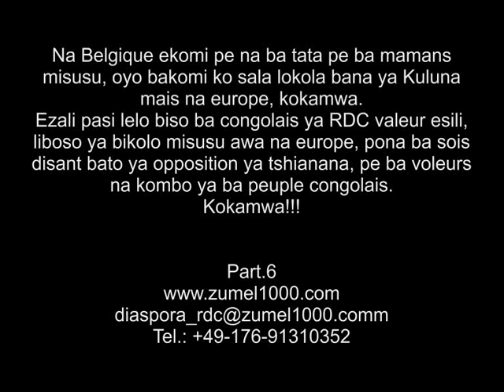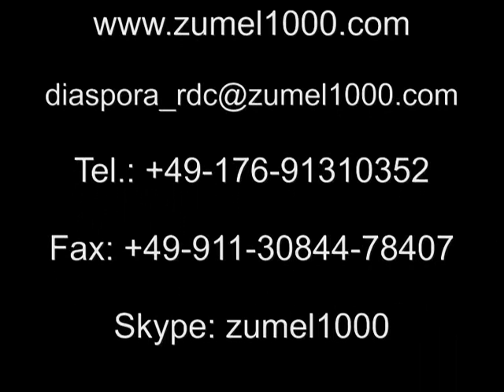Ye azali naye kaka neti Tshiaku, alobaka makambo oyo ayoki na bato Part 6